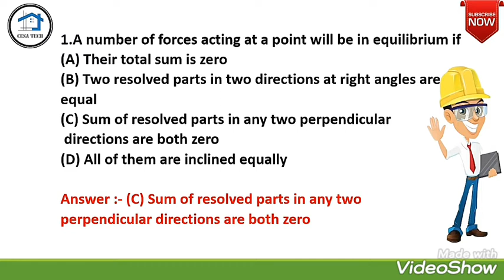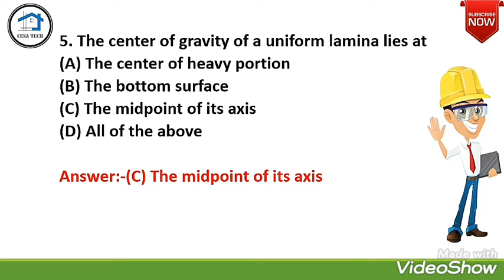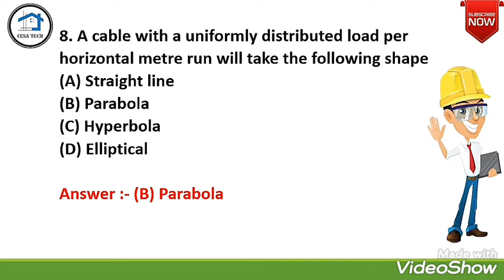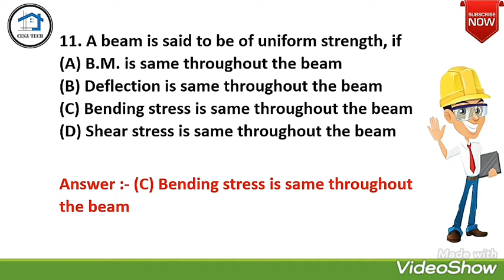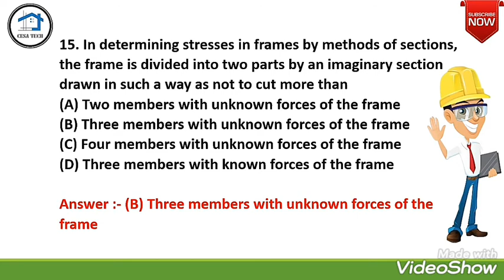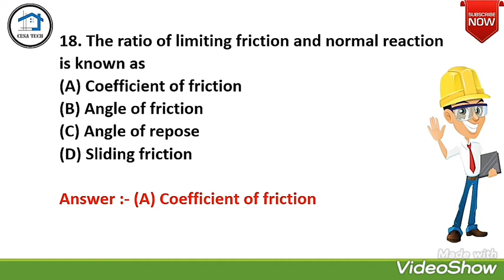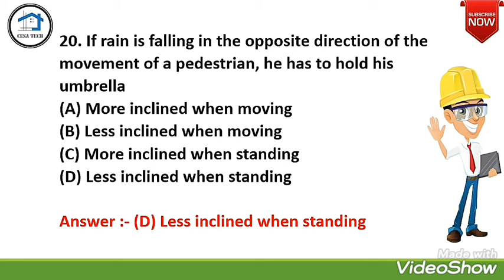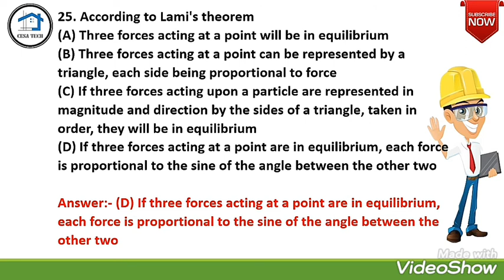OBJECTIVES OF SOM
hi.